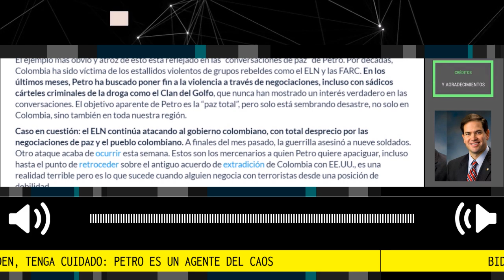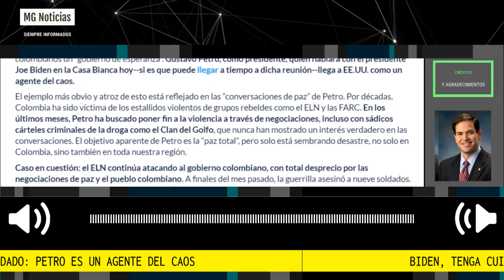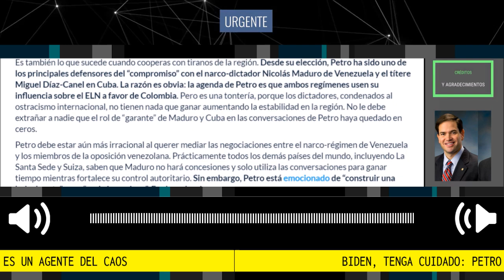BIDEN, PETRO ES UN AGENTE DEL CAOS ⚠️ Advertencia Marco Rubio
Gustavo Petro, cuando era candidato, se presentó como un reformista populista prometiendo a los colombianos un “gobierno de esperanza”. Gustavo Petro, como presidente, quien hablará con el presidente Joe Biden en la Casa Blanca hoy--si es que puede llegar a tiempo a dicha reunión--llega a EE.UU. como un agente del caos.
Columna Senador Marco Rubio
Para el Tiempo